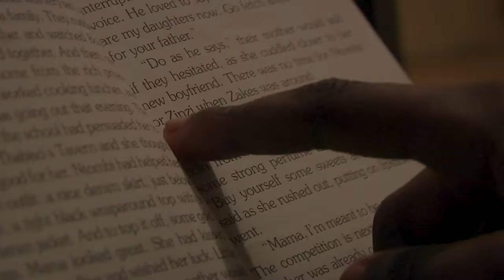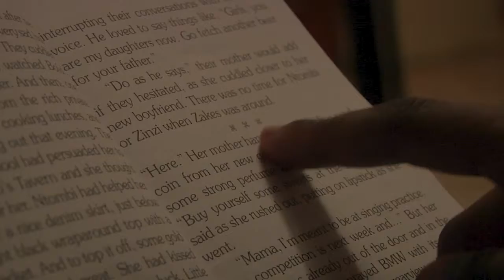Learning: Qashi Qashi Ngantsomi (Once upon a time...)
Meet a mother that is part of the INtsomi project and her two daughters. Siphokazi Yako is a worker at Rhodes University. She works a full-time job and makes time to read to her children. The INtsomi project aims to help parents of the Rhodes University community become instruments in their children’s literary development.

Production by Anita Dywaba & Chiti Kabwe
School of Journalism and Media Sudies, Rhodes University